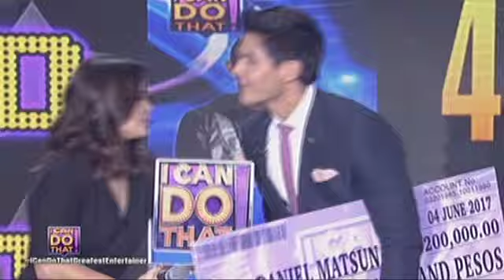I Can Do That Finale: Daniel Matsunaga | 3rd Placer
Watch the full episodes of I Can Do That! on TFC.TV